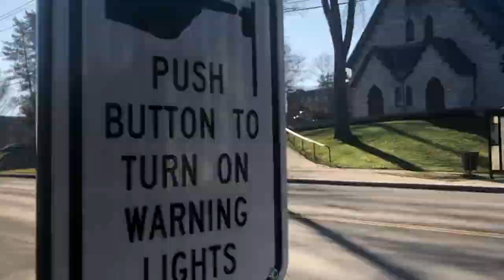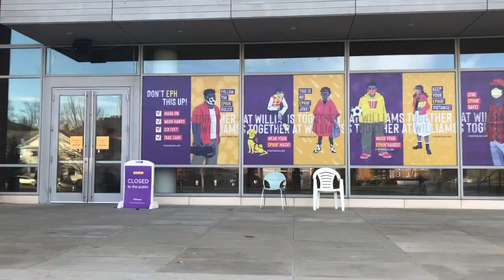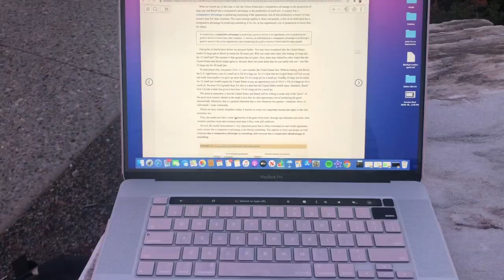Day in the Life of a Williams Student | COVID Edition!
Join me for a day in my life as a first year at Williams College!
Williams is on Stockbridge-Munsee Mohican homelands.
Let me know what other Williams-/college-related content you'd like to see, and please comment any questions!
I didn't go into COVID restrictions too much because life feels relatively normal because community spread is controlled at Williams and common-sense precautions are in place alongside a robust testing system, but I'd be happy to elaborate if you're curious. We're very privileged to be so well-poised to handle the pandemic given our funding, small size, remote location, and infection rates in the surrounding area.